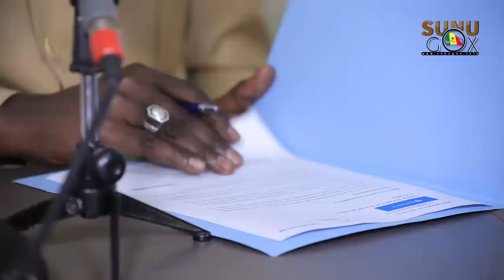Rufisque/Suppression des communes: "Je ne partage pas cet avis, c'est faire une régression de plus